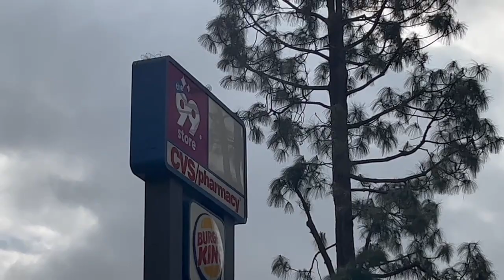The House That Built Me | A Nostalgic Journey Down Memory Lane | Tia Stokes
✤ Welcome to “The Tia Bee Stokes 🌺 choosing happy ”

Welcome to our latest video, "The House That Built Me: A Nostalgic Journey Down Memory Lane💭😍". In this heartwarming episode, we revisit the house where we grew up and relive the memories that shaped us into the people we are today.

Cancer took away precious moments that we can never get back, and it has taught us the importance of cherishing the time we have with our family and loved ones. In this video, we share our personal experiences and encourage you to cherish the moments with your loved ones and soak them all in.

From the old photo albums to the familiar sights and sounds, everything about the house brought back a flood of emotions and memories. We laughed, we cried, and we reminisced about the good times and the bad times, but most importantly, we reconnected with our roots.

We take you on a tour of the house and share our stories, struggles, and triumphs. We explore every nook and cranny, sharing the memories that were made in each room. We hope that this video will inspire you to take a trip down memory lane and reconnect with the people and places that shaped your life.

So, sit back, relax, and join us on this emotional journey as we explore "The House That Built Me". Don't forget to grab some tissues, you might need them!

Thank you for staying with me and my channel ...

❗ Express your feelings and opinion in the comment section.